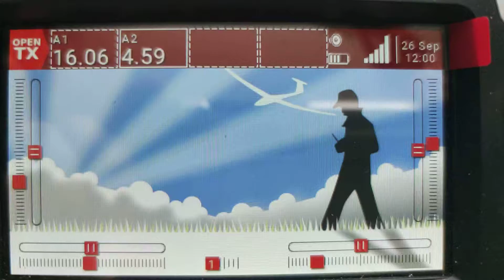TX16s value widget